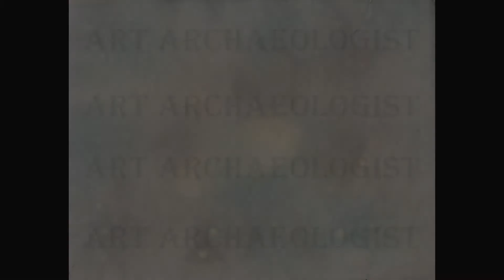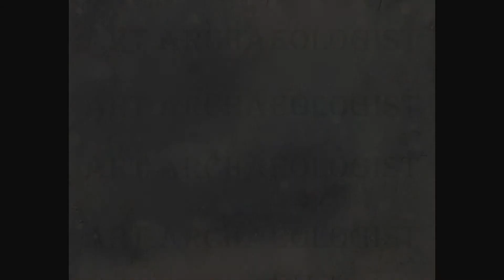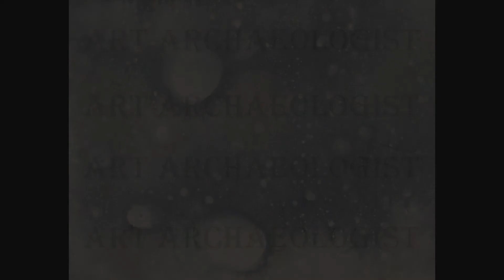Junk Journal Paper Kit - Grunge Dream 1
Etsy Link

Grunge Stained Paper Tutorial Link